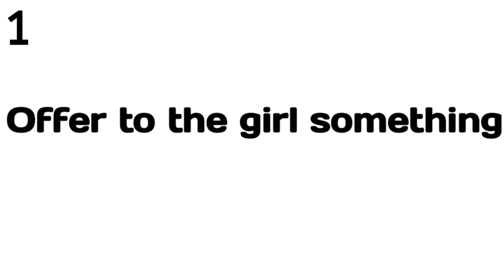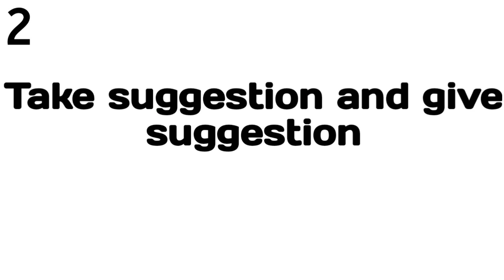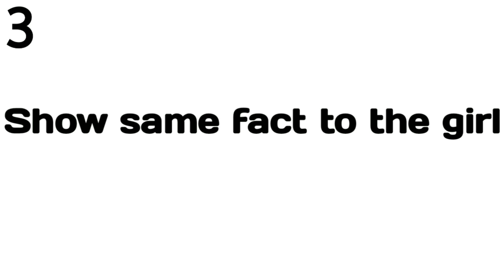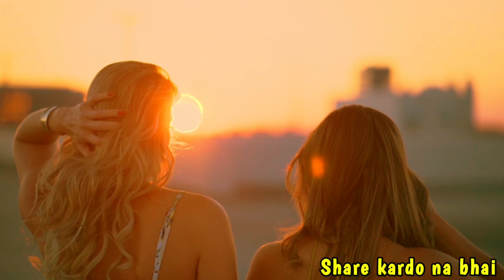ये 3 काम करो कोई भी लड़की पट जाएगी | Do this 3 work any girl will be impress |How to impress the girl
Hi

( My Laptop )

( My Sunglasess )

Bhai is video main maine aapko 3 kaamo ke bare main bataya hai Jin kaamo ka use agar aap karoge to aapse koi bhi ladki impress ho jayegi ya koi bhi ladki Pat jayegi aur dosto main umeed karta hu ye video aapko pasand ayegi.

Queries Solved:

1) Ladki ko impress karne ke liye Kya karna chahiye ?

2) Ladki ko patane ke liye Kya karna chahiye ?

3) Ladki ko set krne ke liye Kya ?

4) Kya Kare ki Ladki pat Jaye ?